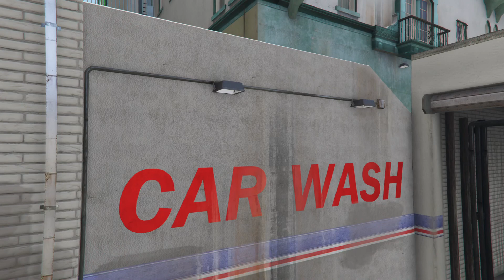Grand Theft Auto V_Gameplay 74